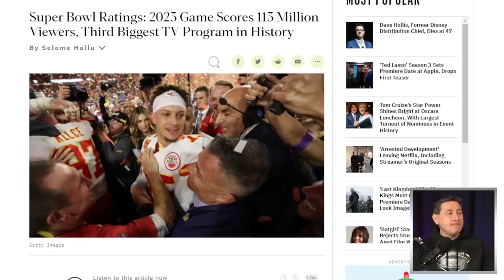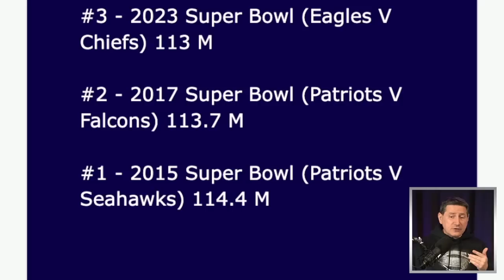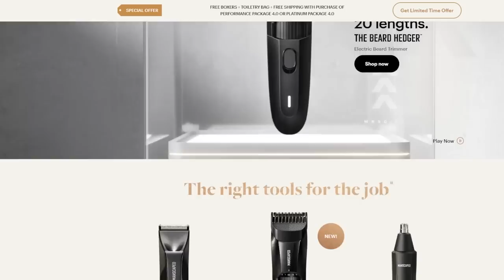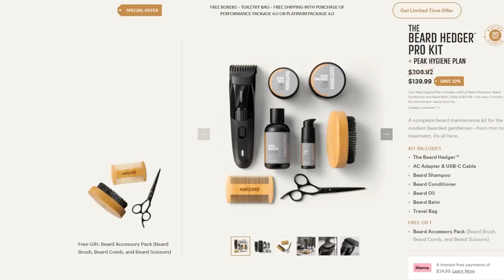Super Bowl Was The Third Largest TV Audience In History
Super Bowl LVII was an American football game played to determine the champion of the National Football League (NFL) for the 2022 season.

Mic pre-amps

Streaming Software
Wirecast Pro